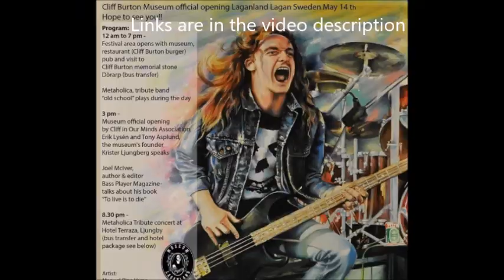Cliff Burton Day, 6th annual - celebrate w/ virtual event the late Metallica bassist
get set for for the late Metallica bassit Cliff Burton's 6th annual Cliff Burton Day ,,,

spearheaded by host Nicholas Gomez .. he will speak with Cliff's family and friends as they look back on the memories of the amazing bassist and Metallica member Cliff.

they will take you into his life, and times .. of the true metalhead ..

Interviews include Connie Burton, Lou Martin, Flemming Rasmussen , Mike Overton of TRAUMA, John Gallagher of RAVEN, .. and many more from the movie and book "Mu.. der In The Front Row" .. so many memories will be shared in the broadcast .. it is at youtube channel each Friday in February for the full interview from each of the guests.

Limited edition Cliff Burton Day 2023 shirts will be available for pre order starting February 1, with 100% of the proceeds going to support the Cliff Burton Music Scholarship, awarded by the Cliff Burton family.

via blabbermouth.net